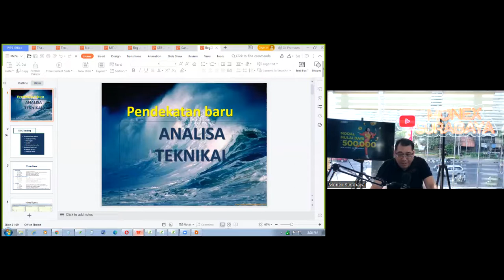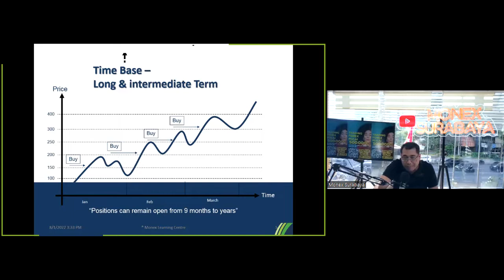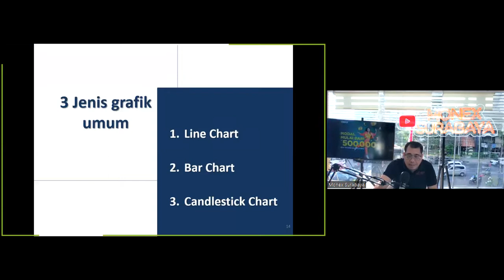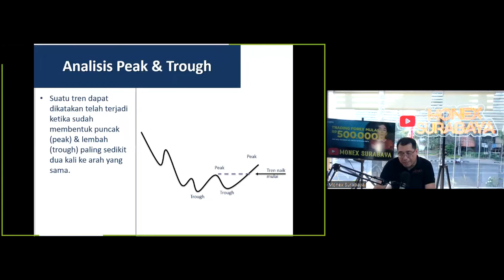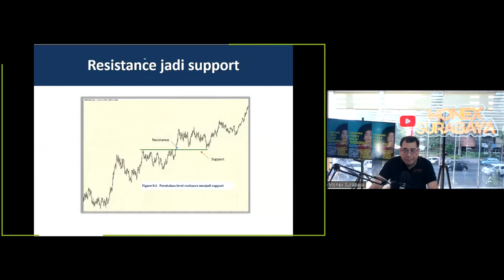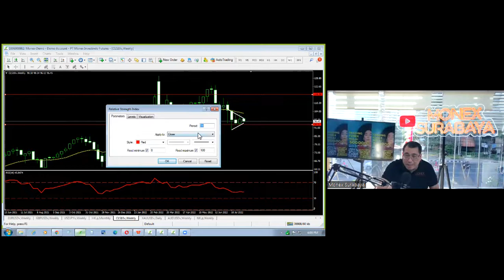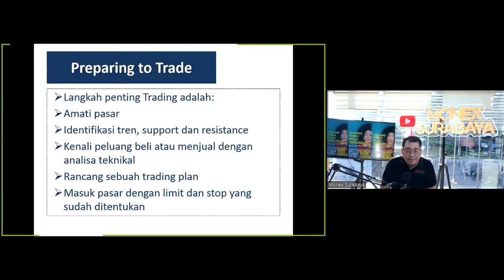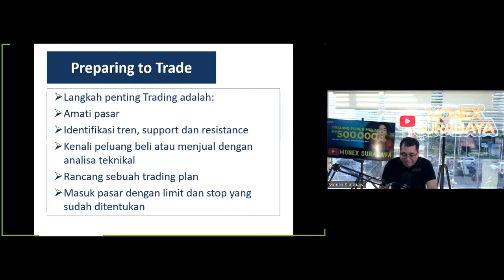ANALISA TEKNIKAL | EDISI 2 | 1 Agustus 2022 | MIFX SURABAYA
broker lokal
broker mifx
broker monex
broker forex

bongkar robot trading ponzi
bongkar investasi robot trading ponzi
bongkar investasi bodong robot trading ilegal
investasi bodong harus dibongkar